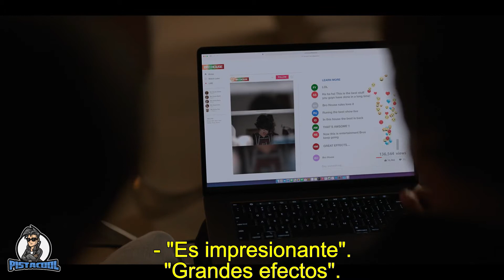American Horror Stories 4 [Spin Off]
Un grupo de influencers inmiscuidos con un video controversial terminan empeorando las cosas y acabaran en un ajuste de cuentas en epocas navideñas, con Santa incluido

Si quierés que incluyamos los próximos episodios dejanos un comenario para saber que el contenido es de tu agrado.

American Horror Stories 4  [The Naughty List]

Gracias por tu apoyo, y recuerda que por este medio nos puedes solicitar de que te gustaria que se trate el siguiente video